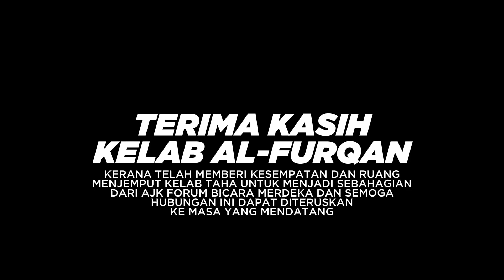JEMPUTAN MENGANJURKAN PROGRAM BICARA MERDEKA : SEMANGAT BERNEGARA ACUAN RASULULLAH SAW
Alhamdulillah pada 26 Ogos 2023, kami wakil daripada Kepimpinan Kelab Taha@U bagi sesi 22/23 ingin mengucapkan ribuan terima kasih kepada Kelab Al - Furqan kerana sudi menjemput kami untuk bersama-sama menganjurkan Program Bicara Merdeka yang bertempat di Masjid Raja Permaisuri Bainun, Usas.

Semoga hubungan kita bersama sentiasa erat dan diberkati olehNya.